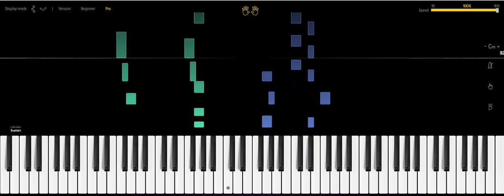DISCLOSURE OMEN PIANO TUTORIAL